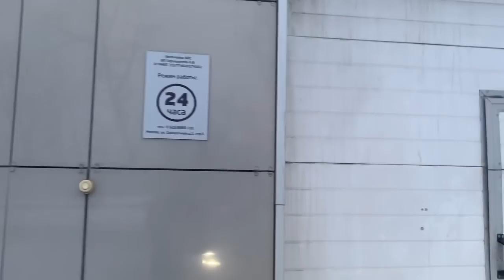#1 О ПЕРЕЕЗДЕ И ЖИЗНИ ЗАГРАНИЦЕЙ / В США БЕЗ ДЕНЕГ С КАЗАХСТАНСКИМ ПАСПОРТОМ ИСТОРИЯ ПАРНЯ АЛМА-АТА